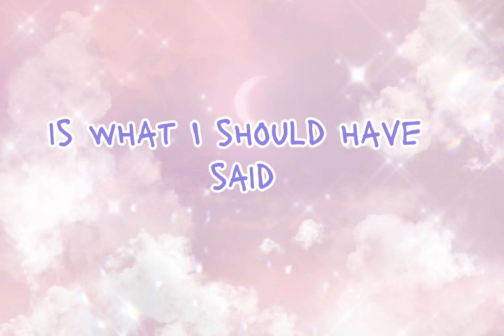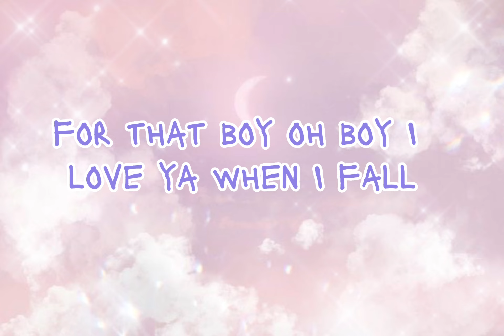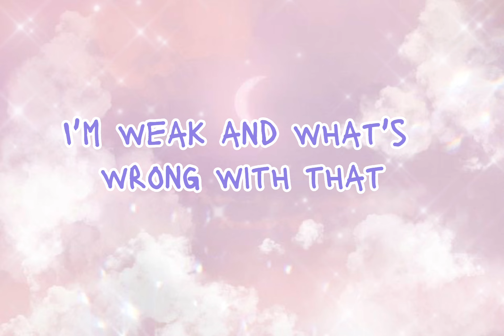AJR - Weak (Lyrics)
We are a youtube music development company hoping to work together making our lives more enjoyable with music 🎶

🔔Zee Vibes is created to promote and support new artists, (musicians / labels, composers, producers, photographers / filmmakers) who want to create a fan base.

ALL EDITS ARE ORIGINALLY MADE BY THE OWNER OF THIS CHANNEL! 💯

✔️Please Do not confuse this.

© If you have any problem with copyright issues, or question please do not report me, take your time to contact us via mail, and we will response within 72 hours of your email 📧

☺️ hope you have a wonderful day with the music we’ve shared 🥂